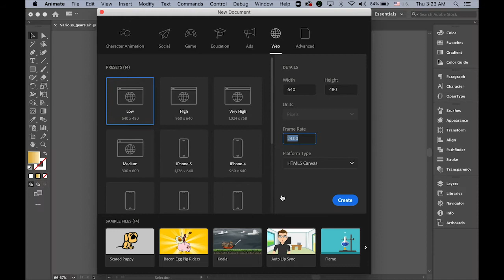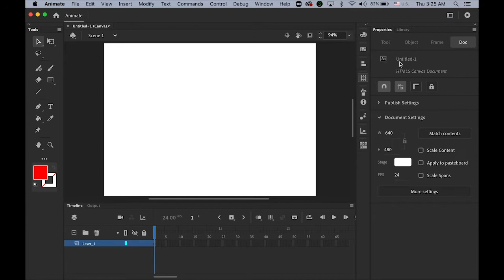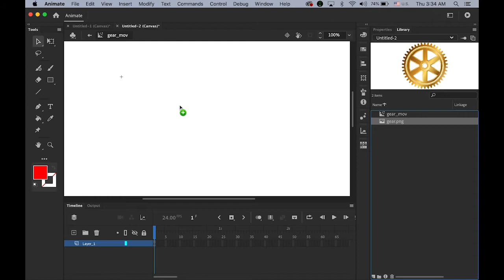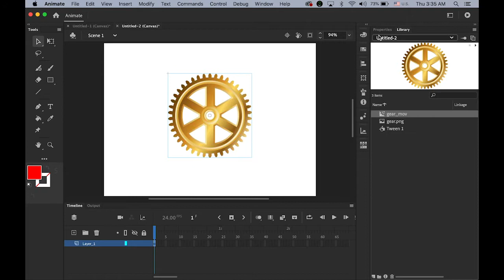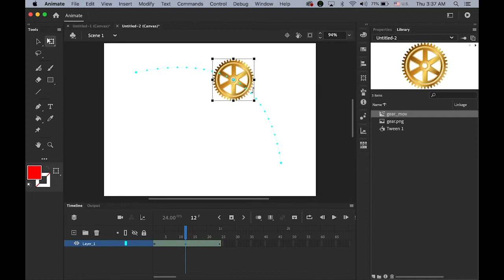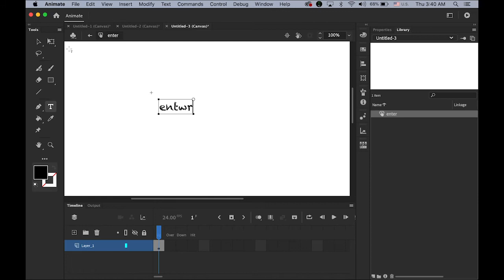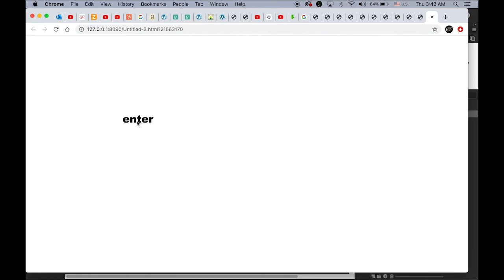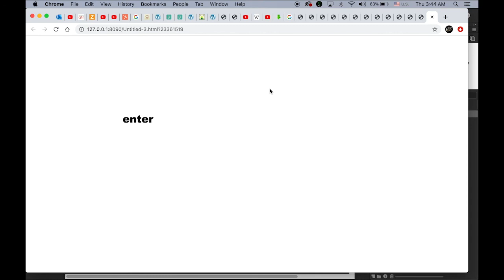Symbols in Adobe Animate CC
What are symbols? Three different types of symbols of Adobe Animate CC.